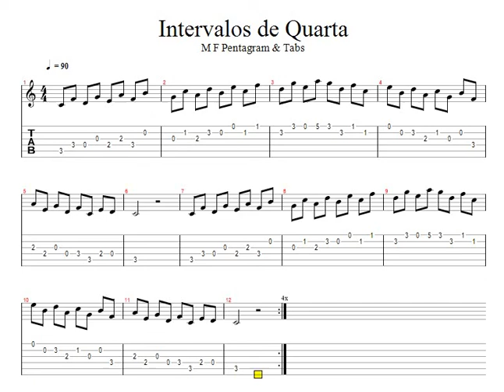Divisão Musical / Clave de Sol / 11.B - Intervalos de Quarta 90 BPM com Metrônomo.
Leitura musical fácil  / Escala de Dó maior em Colcheia